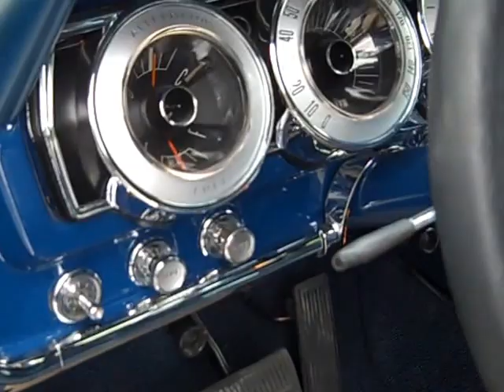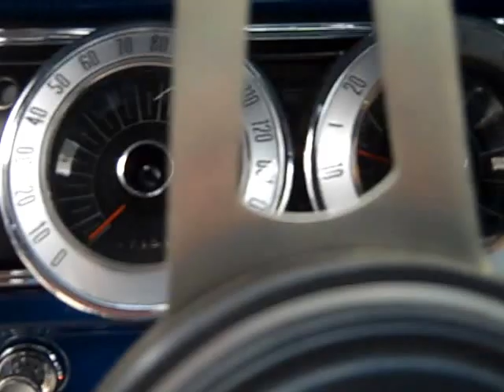charger video 002